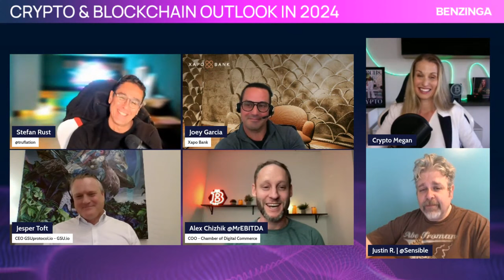WILL THE BITCOIN ETF DESTROY BITCOIN? HEATED ROUNDTABLE DEBATE - BITCOIN PRICE PREDICTION 2025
In this exclusive interview, co-founder of TETHER explains why he believes the Bitcoin ETF is an 'AC' ?BD' event, and there's no turning back now.

WE SHOULD FOLLOW THE CLINTON ERA STANCE WITH THE INTERNET - LET IT RIP, AND INCENTIVIZE INNOVATION. US STIFLING INNOVATION, EU RUINING CRYPTO AND SLOWING DOWN THE ECONOMY.

TUNE IN TO SEE HOW WE FIX IT!

Crypto market predictions for 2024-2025.

'This is a huge victory in a giant war on freedom'. His vision is countered by a hot debate-style panel on why the Bitcoin ETF and crypto regulation in Europe is anti-crypto, and the Bitcoin ETF is being used to shut down decentralization by the financial legacy system.

Brock Pierce explains why crypto will eventually break free and become a non-correlated asset.

Heated debate on why the SEC chose now to approve the Bitcoin ETFs, why BlackRock applied now for a Bitcoin ETF, and what's coming next.

Crypto regulation vs regulation of the internet

MICA, EU's Comprehensive New Crypto Regulation, Explained - why the law on holding the obligation to hold crypto assets worth over 1000€ with a third party custodian is the ultimate anti-crypto law. All Web 3 entrepreneurs being driven offshore and to Dubai.

Credit: Benzinga
Link to the full interview:

Timestamps

00:00-01:40  Brock Pierce - Bitcoin ETF Crash Explained
01:41-05:05  How will Bitcoin ETFs affect Bitcoin and crypto?
05:06-08:55  Crypto regulation compared to the rise of the internet in the 1990's
08:56-11:50   Brock Pierce crypto outlook 2024 and Bitcoin price prediction
11:51-19:09   Intro panel crypto outlook 2024
19:10-23:40   Why did the Bitcoin ETF approval from the SEC happen now in January?
23:41-28:20   Why did BlackRock choose to apply for the Bitcoin ETF now?
28:21-32:10   How will the Bitcoin ETF approval affect crypto?
32:11-36:10   MOST REPLAYED - Bitcoin ETF shuts down decentralization
36:11-45:50   Will we get better crypto regulation in 2024?
45:51-49:59   What will the SEC rule for crypto regulation: security vs commodity?
50:00-55:13   MOST REPLAYD - EU IS RUINING CRYPTO, no tech leadership
55:14-59:03   The internet adoption and regulation compared to crypto
59:04-1:00:41        Grayscale Bitcoin ETF inflows and outflows explained
1:00:42-1:06:56     Is Bitcoin a threat to the US dollar?
1:06:57-1:12:47     How will the Bitcoin ETF benefit the average retail investor?